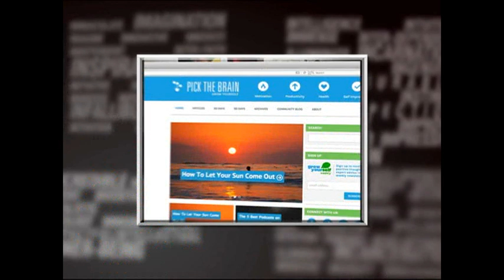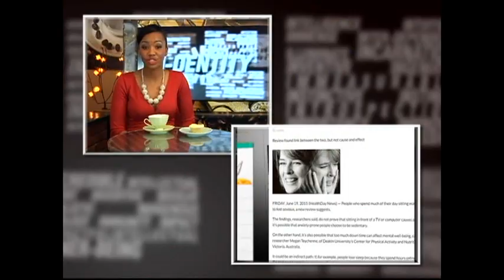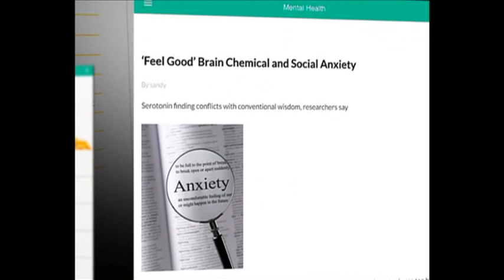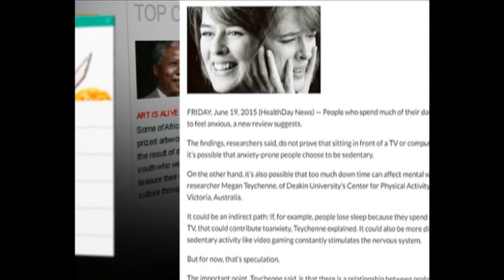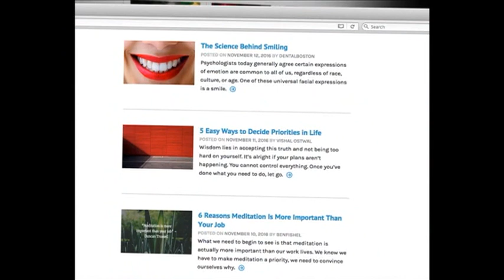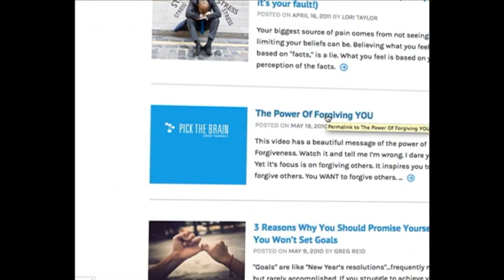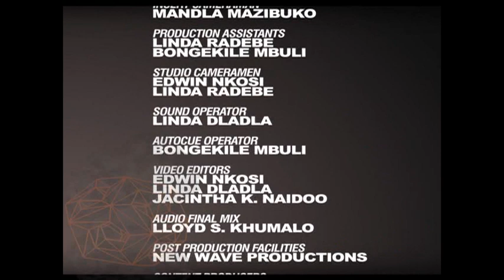i-Dentity 4 - Episode 51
We revisit a chat with founder of Unconventional Media Solutions and the Abomakgereza Project, Sifiso Ngobese. Viwe takes on a fitness challenge in Phefeni, Soweto. "What's Appening” features the review of a mental health app called Mental Health and a self-improvement Shabalala Rhythms and Oliver Mtukudzi end the show off with Siyana Naye.

Catch i-Dentity, this Sunday at 11:00 on SABC 1. Join us then!